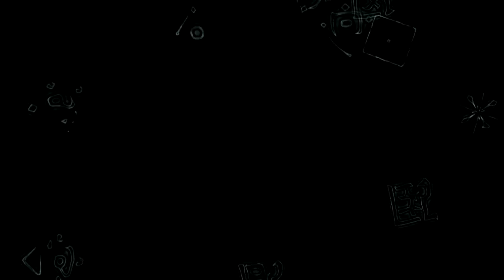The Last Guardian Playthru Pt 2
Part 2, and i had some trouble with audio sync hopefully i didn't miss anything and sorry for the random cuts, i had to do them for audio reasons. also having issues with my new outro so apologies for that as well